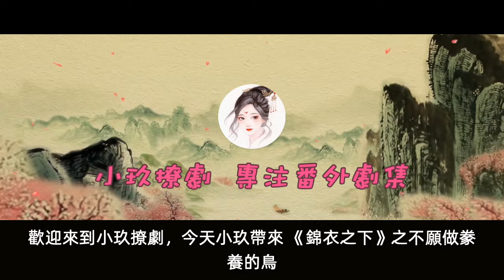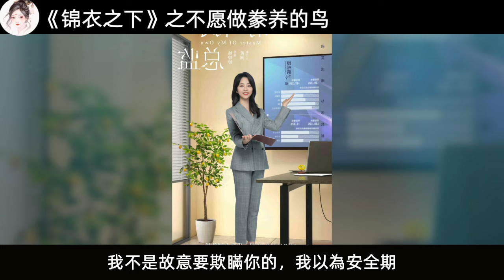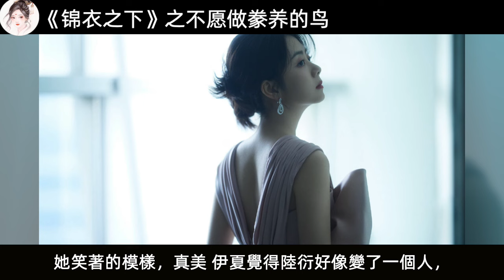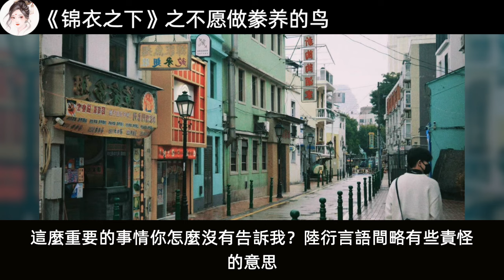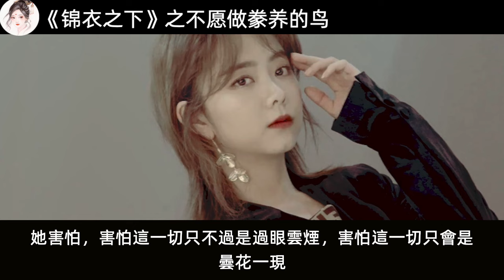《锦衣之下》之不愿做豢养的鸟 第71-75集 孩子，引发的争吵；陆衍替伊夏做饭，暖心照顾孕妈；陆衍贴心照顾，伊夏慢慢融化。